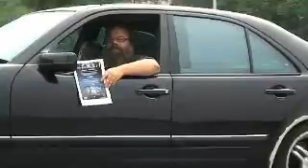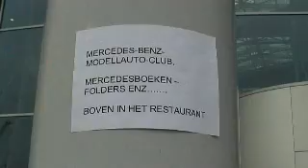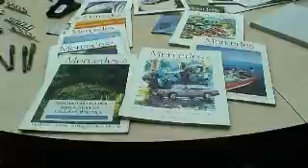6 juni 2010: Mercedes-Benz Nederland ontmoet MercedesForum.nl/be